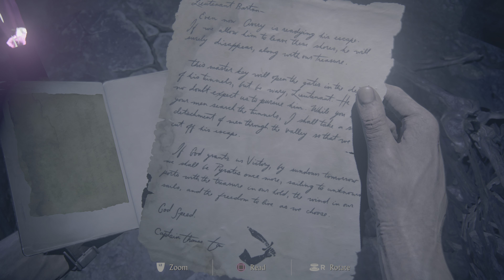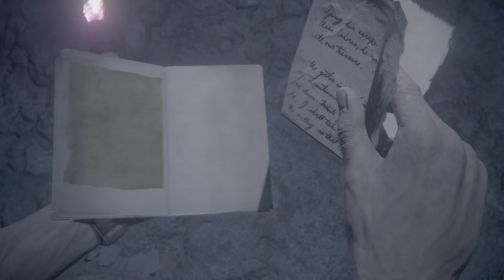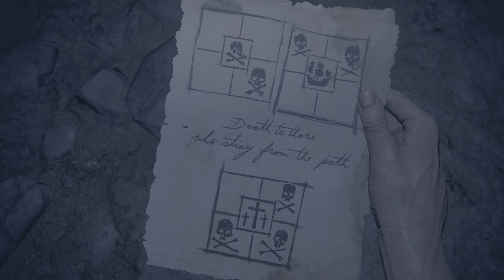Uncharted 4: A Thief's End (PS5) Walkthrough Gameplay PART 12 [4K 60FPS HDR]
Hello everyone,

This is Uncharted 4: A Thief's End (PS5) Walkthrough Gameplay PART 12 and until the last part will include full the gameplay on PS5. This Gameplay is recorded in 4K on the PS5 and will include the full Campaign.  Please excuse me for dying so many times, never played this game before :)!